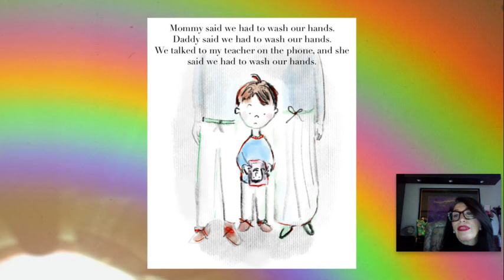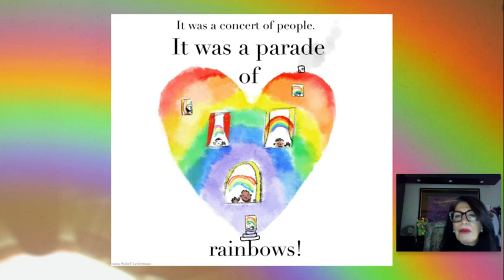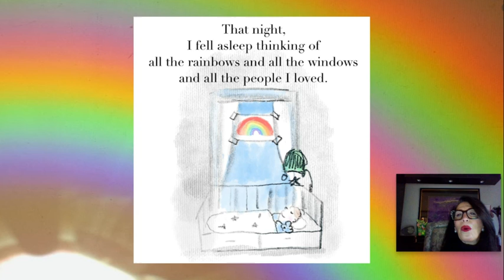Mrs. Langer's....Rainbow Project 2020